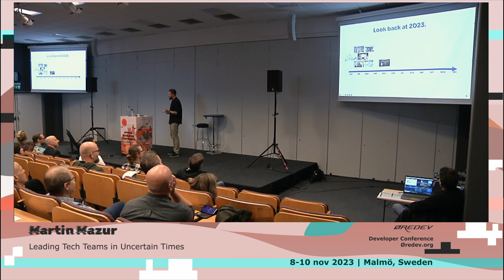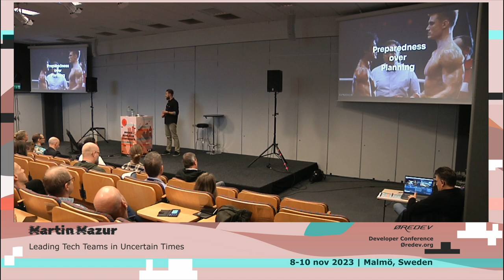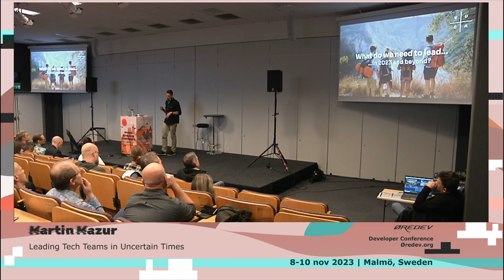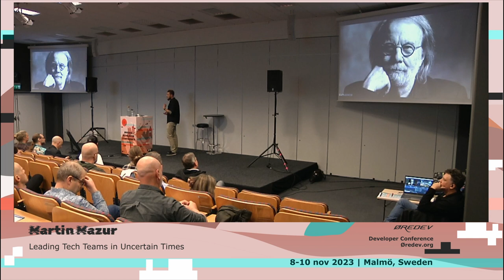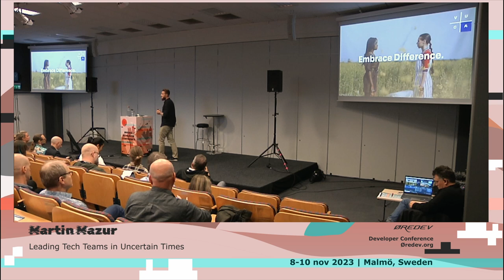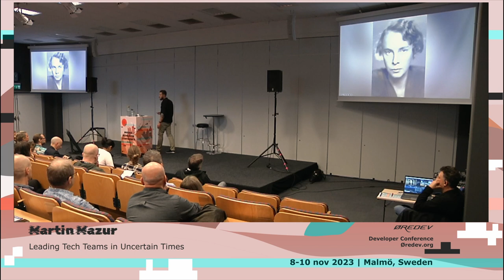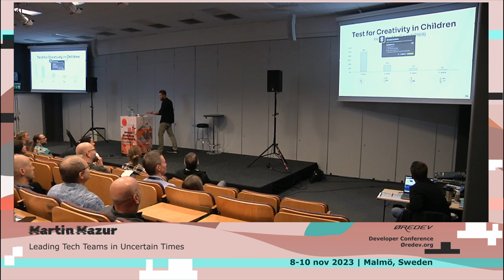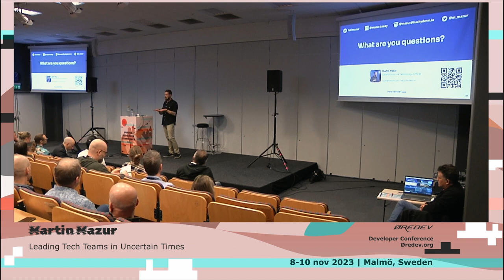Martin Mazur - Leading Tech Teams in Uncertain Times | Øredev 2023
Session description:
In this talk, we'll examine the global effects that force us to reason differently about how we organize and lead people; we'll go through a series of valuable skills for leaders in this new climate, especially leaders in tech.

As we launch into 2023, we face endless possibilities to build for a new reality while simultaneously experiencing global uncertainty and volatility.

With an ongoing war in Ukraine, skyrocketing electricity prices, rising inflation, and an uncertain financial climate, the question on everyone's lips is - how do we make the most of what we have? How do we take the initiative and thrive rather than just survive?

The answer might be closer than we think. 2023 can be the year tech truly moves from a support function to a strategic advantage for our business. We are standing in front of a paradigm shift where we see a possibility to let our teams go beyond pure product delivery. To realize the full potential of our teams, we first need to reshape leadership. Practically this means building trust, leading with context, and moving from output driven to outcome-driven work. However, the real change is in the team culture and how we view work - what can we do to create products our customers love?

To thrive in 2023, we need to maximize our chances of building the right things, which means both working, thinking, and leading differently; by doing this, we can realize the full potential of our teams and create better products with the people at hand.